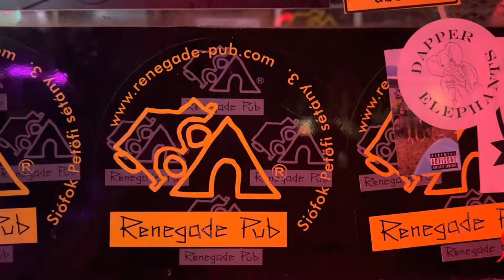❌ Renegade Pub Siofok ❌- 30 birthday Balaton Party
Renegade Pub Siofok -DJ Tegla , DJ Dave S, DJ Marky , Drummer Iron C , in Action  Best Party in Siofok

Aufnahme: Liveaufnahme mit Gopro, kann im Hintergund geschützte Musik enthalten.
Danke für die Genehmigung DJ Tegla Renegade Siófok